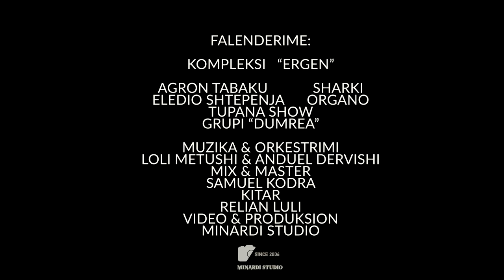Anduel Dervishi - Orkestrale me Klarinete 2022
🎷 Anduel Dervishi
🎹 Eledio Shtepenja
  🪕Agron Tabaku
 🎸Relian Lulo

🥇Muzika & Orkestrimi - Loli Metushi & Anduel Dervishi

🏅Mix & Master- Samuel Kodra

                           🔥= SPECIAL THANKS =🔥

                               Kompleksi  Ergen

                              Daulle- Tupana Show

                             Dancers -  Grupi  Dumrea

Te gjitha videot qe kam ne kanalin tim jane materiale te filmuara dhe montuara nga une , per ç'do kerkese apo informacion mund te me kontaktoni ne numrin tim : 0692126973 ose ne facebook ne faqen time .. dhe INSTAGRAM ANDUEL_DERVISHI

Ndalohet rreptesisht kopjimi, shkarkimi apo ngarkimi i ketij materiali ne Platforma te tjera online pa miratimin tone©